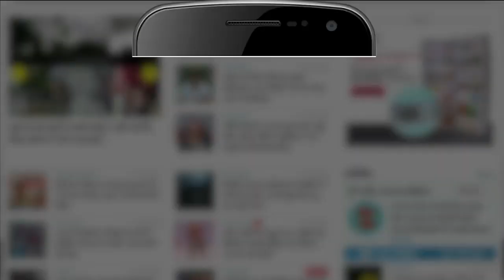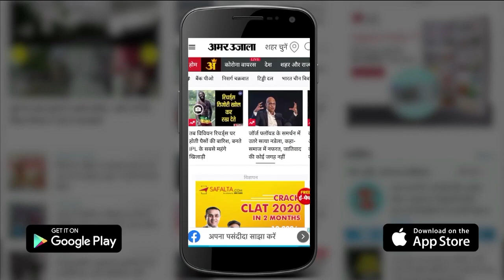Former Union Minister Oscar Fernandes Passed Away |दिग्गज कांग्रेस नेता ने अस्पताल में ली अंतिम सांस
Senior Congress Leader And Former Union Minister Oscar Fernandes का सोमवार को निधन हो गया। वे 80 वर्ष के थे। अभी हाल ही में Yoga करते समय उन्हें सर पर गंभीर चोट लगी थी जिसके चलते उन्हें अस्पताल में भर्ती कराया गया था। उनकी दिमाग में खून का थक्का जम जाने के कारण सर्जरी हुई थी मगर उन्हें बचाया नहीं जा सका।